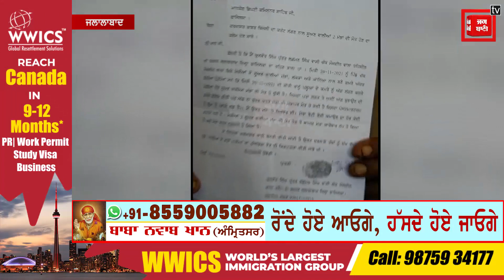ਗਰੀਬ ਦੇ ਘਰ ਨੂੰ ਲੱਗੀ ਅੱਗ, 2 ਗਰਭਵਤੀ ਮੱਝਾਂ ਦੀ ਮੌਤ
19 ਨਵੰਬਰ ਦੀ ਦਰਮਿਆਨੀ ਰਾਤ ਨੂੰ ਵਿਧਾਨ ਸਭਾ ਹਲਕੇ ਜਲਾਲਾਬਾਦ ਦੇ ਪਿੰਡ ਚੱਕ ਮੌਜਦੀਨ ਵਾਲਾ ( ਸੁਰਘੂਰੀ ) ਵਿਖੇ ਇੱਕ ਗ਼ਰੀਬ ਪਰਿਵਾਰ ਦੇ ਕਮਰੇ ਨੂੰ ਅਚਾਨਕ ਅੱਧੀ ਰਾਤ ਨੂੰ ਅੱਗ ਲੱਗਣ ਨਾਲ ਕਮਰੇ ’ਚ ਬੰਨੀਆਂ 2ਠ ਗਰਭਵਤੀ  ਮੱਝਾਂ ਦੇ ਬੁਰੀ ਤਰ੍ਹਾਂ ਨਾਲ ਝੁਲਸਣ ਕਾਰਨ ਮੌਤ ਹੋਣ ਦੀ ਦੁਖਦਾਈ ਸਮਾਚਾਰ ਪ੍ਰਾਪਤ ਹੋਇਆ ਹੈ। ਪੀੜਿਤ ਵਿਅਕਤੀ ਨੇ ਕੁਲਵੰਤ ਸਿੰਘ ਪੁੱਤਰ ਲਛਮਣ ਸਿੰਘ ਵਾਸੀ ਚੱਕ ਮੌਜ ਦੀਨ ਵਾਲਾ ਨੇ ਦੱਸਿਆ ਕਿ ਉਸ ਦੀ ਪਤਨੀ ਦੀ ਕੁੱਝ ਸਾਲ ਪਹਿਲਾ ਮੌਤ ਹੋਣ ਕਾਰਨ ਉਹ ਆਪਣੀ ਛੋਟੀ  ਧੀ ਦੇ ਨਾਲ ਰਹਿੰਦਾ ਹੈ ਅਤੇ ਮਿਹਨਤ ਮਜ਼ਦੂਰੀ ਕਰ ਕੇ ਆਪਣੇ ਘਰ ਦਾ ਗੁਜ਼ਾਰਾ ਚਲਾਉਂਦਾ ਹੈ ਅਤੇ ਉਸ ਦੇ ਮਕਾਨ ਵੀ ਖ਼ਸਤਾ-ਹਾਲ ਹਨ।